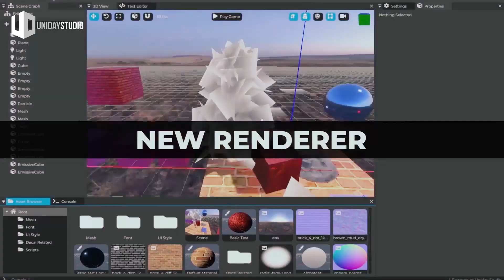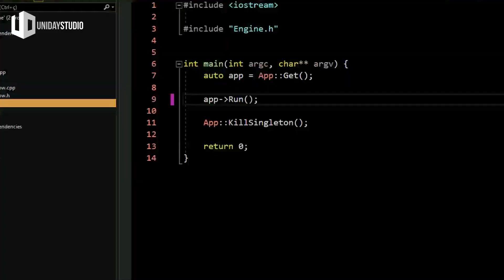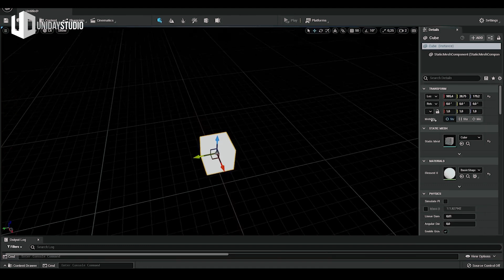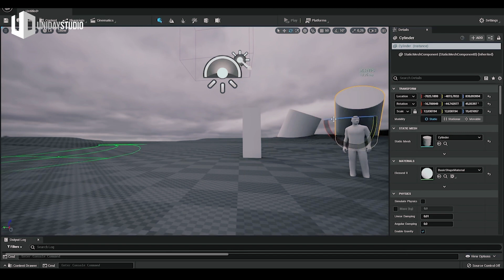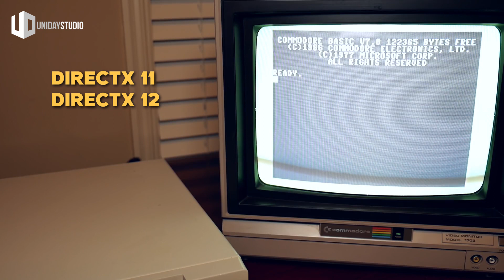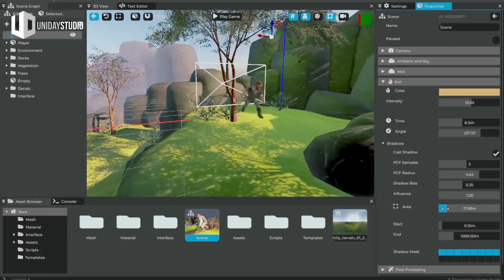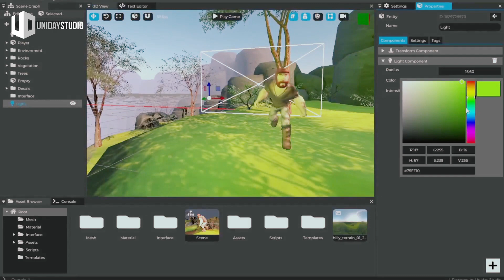Why you SHOULD make Your OWN GAME ENGINE!